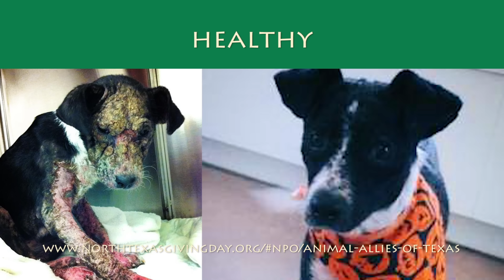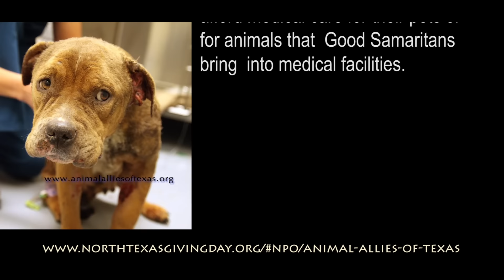Animal Allies Of Texas - North Texas Giving Day!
Please give to the Animal Allies of Texas on the North Texas Giving Day.

Animal Allies of Texas is a 501(c)(3) animal advocacy/rescue organization, dedicated to improving the quality of life in our community. Our goal is to build a no-kill shelter on enough land to house not only “adoptable” animals, but “treatable” ones as well – those who need medical care or behavior modification to become adoptable. While working toward this goal, we engage in community service and humane education projects to help bring about “humanity championed by thought.” AAT relies solely on a dedicated group of volunteers to operate. If you are interested in joining us in any capacity, you will find it a rewarding experience. Please view our volunteer page to find out how you can help.